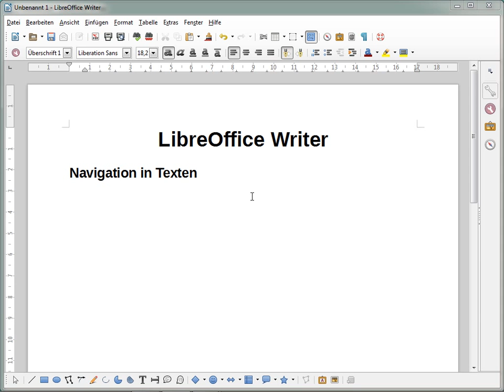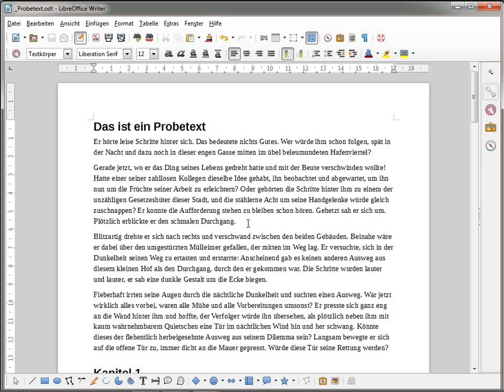TV05 Grundlagen der Textverarbeitung - Navigation im Text 2014 10 20 07